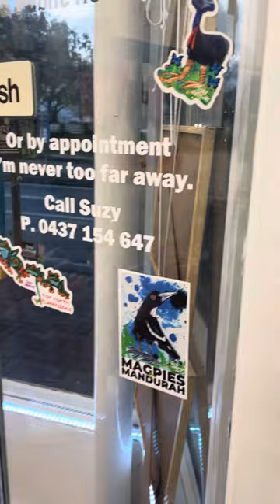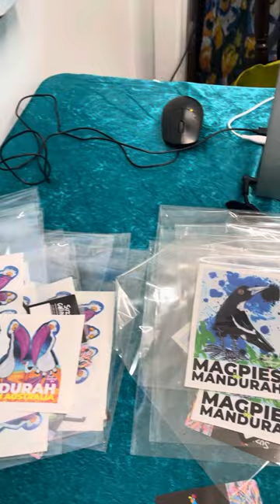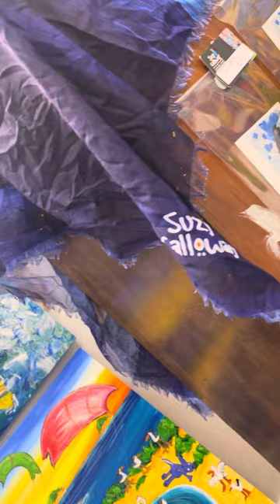Knee high stocking socks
New knee high stockings. Designed with Suzy Galloway Australian Artist original artwork.